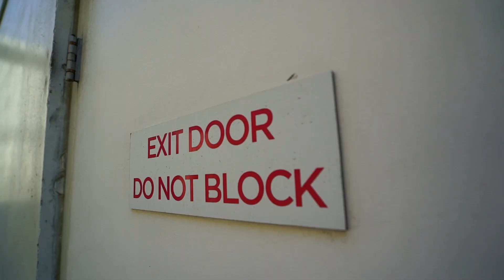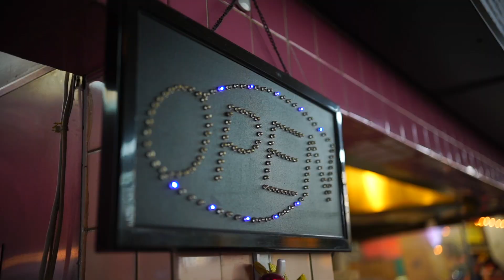Riding GTA BMX In Real Life..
mic on the camera
my point and shoot
my backpack